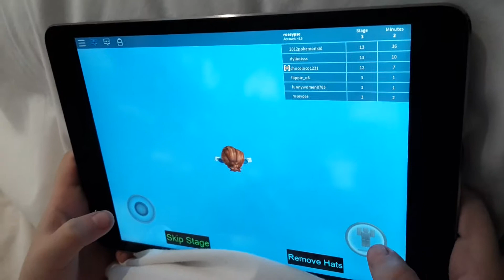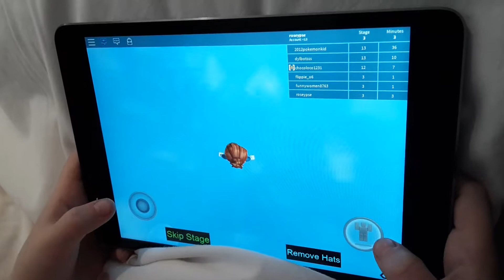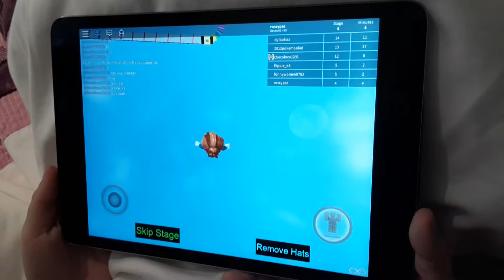10 March 2018